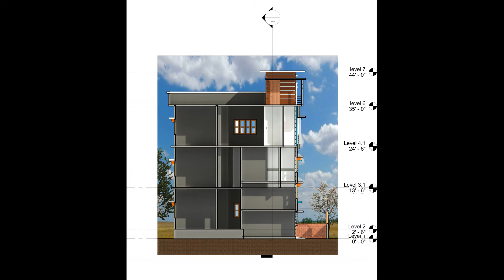3 Marla Flat | 3D View, | 2D Plan | Sections and Pictures